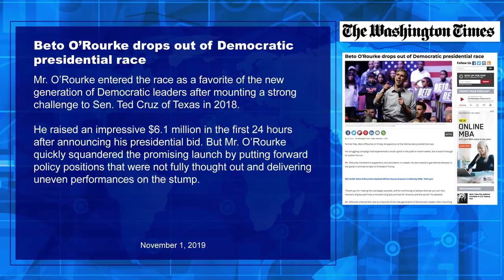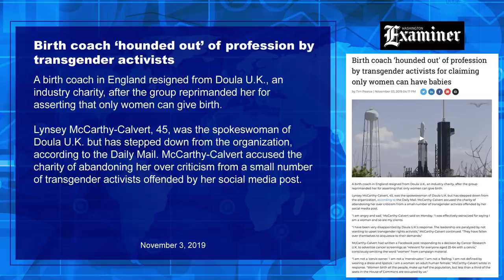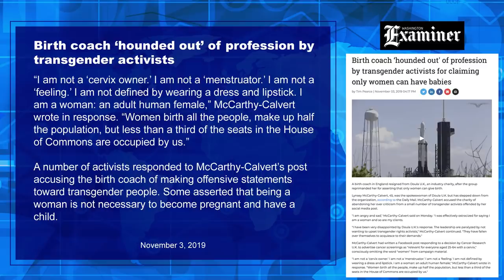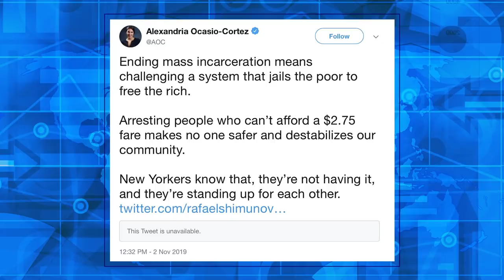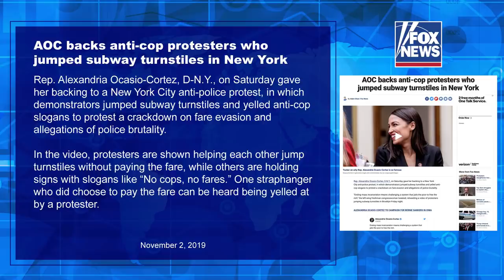Ilhan Omar, Bernie Sanders host communist rally? Apparently, men can get pregnant too! | Ep. 130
Ilhan Omar rallied for Bernie Sanders last night, and you’d think it was a rally in the former Soviet Union.  Robert Francis O’Rourke says bye bye to the presidential race, and a leading healthcare worker in the U.K. is out of a job for saying that only women can get pregnant.  All that and more on today’s show!

Ask BE -- Want to be on the show? Send in your video questions or comments